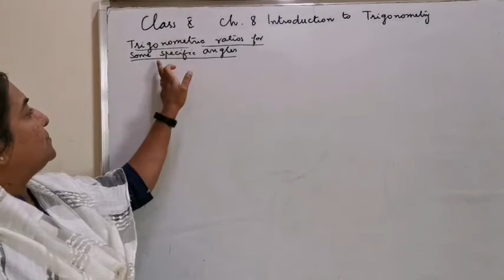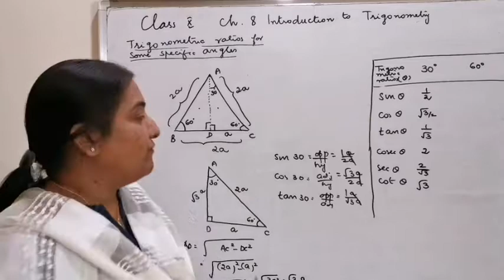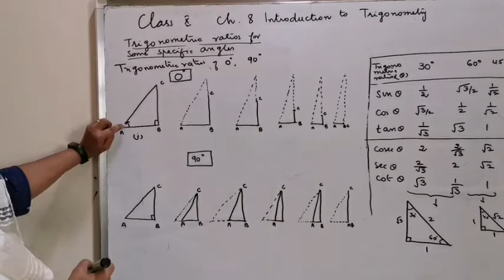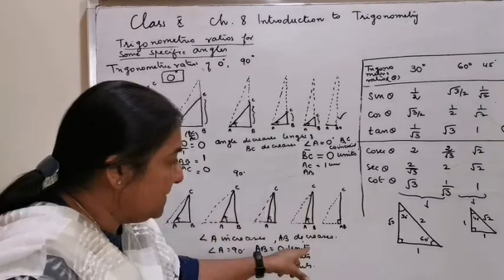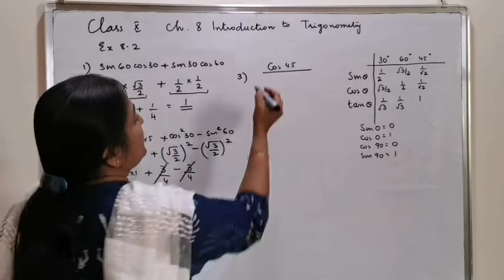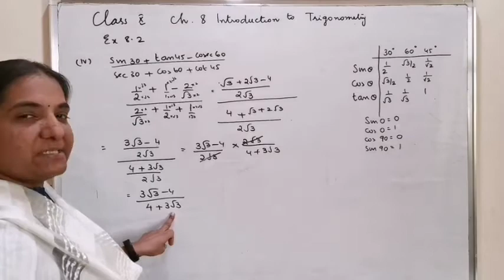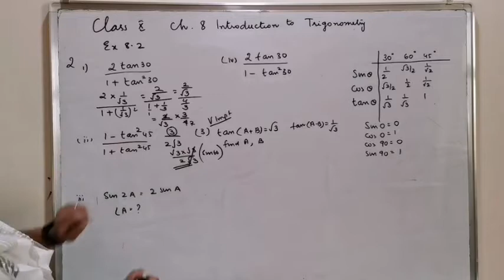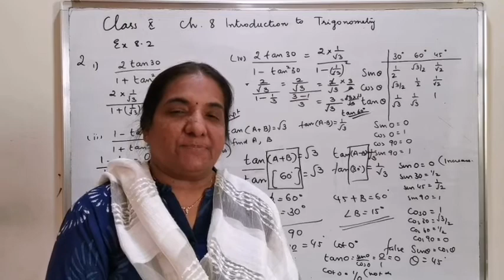Class 10 ch 8 Trigonometrric ratios for specific angles. Ex8. 2